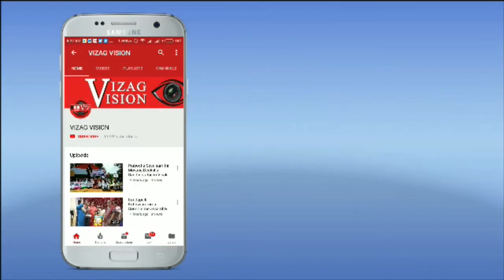Rock Garden | Wildlife Pictures On Rocks | రాళ్లపై వన్యప్రాణుల చిత్రాలు | Visakhapatnam |Vizagvision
Rock Garden | Wildlife Pictures On Rocks | రాళ్లపై వన్యప్రాణుల చిత్రాలు | చెట్లపై ఆకర్షణీయ బొమ్మలు at Wireless Colony in Visakhapatnam,Vizagvision...